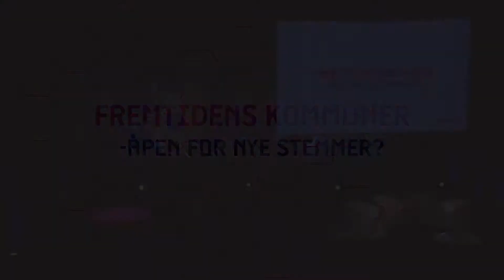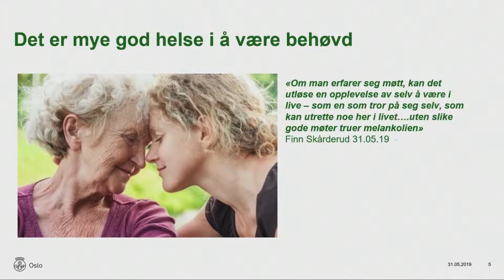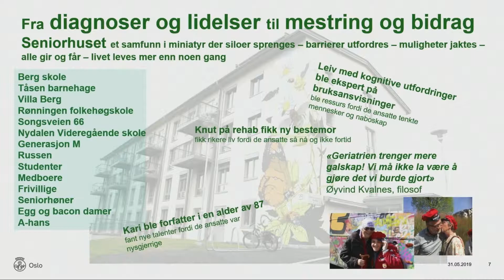Selvstendige, aktive og gode liv - Øyvind Henriksen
Innlegget er filmet under konferansen
Fremtidens kommuner 2019 - Åpen for nye stemmer?

Samarbeid skaper innovasjon, men like viktig, demokrati. Kommunene møter en rekke utfordringer i fremtiden. Uansett hvilken rolle du har i kommunen er det første steget å erkjenne hva som faktisk står på spill. Under Fremtidens kommuner 2019 belyste vi utfordringen og og kommuner som er kommet litt nærmere løsningen.